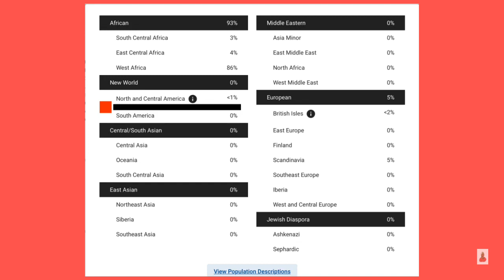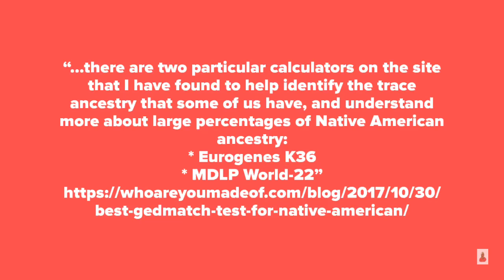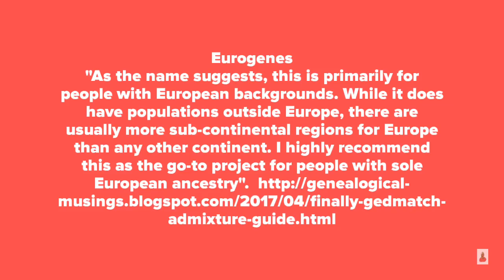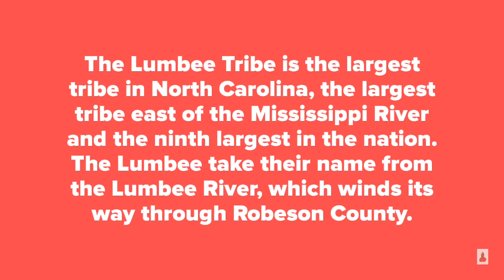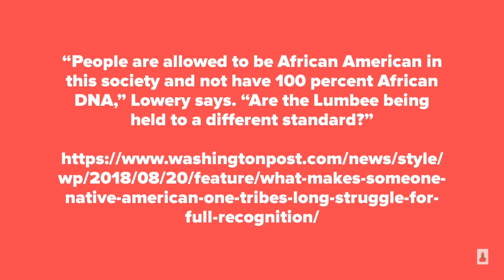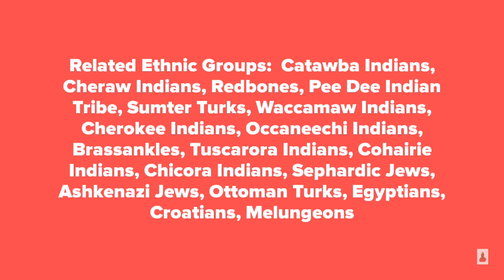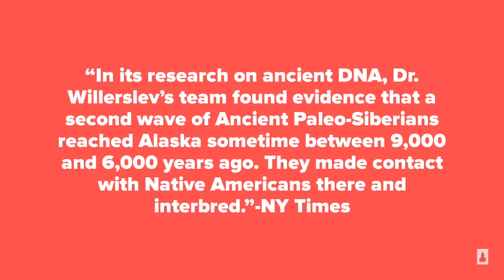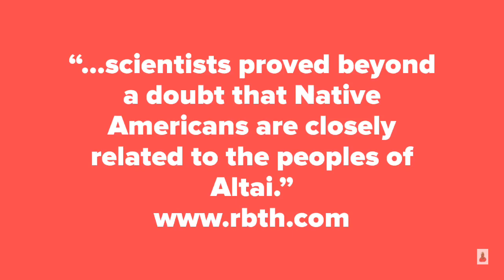My Native American Ancestry Results